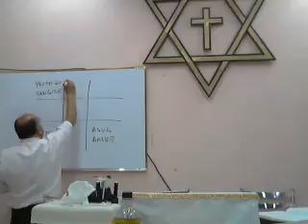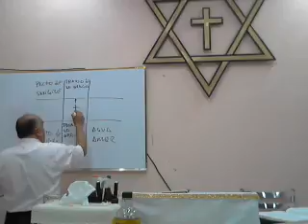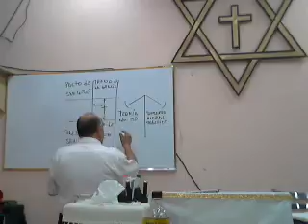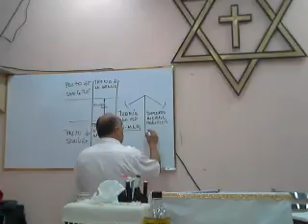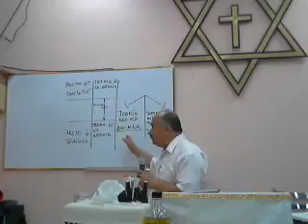Jueves 10/Nov/16. El canto del Cordero. (P5)